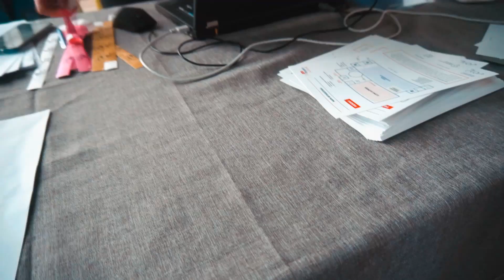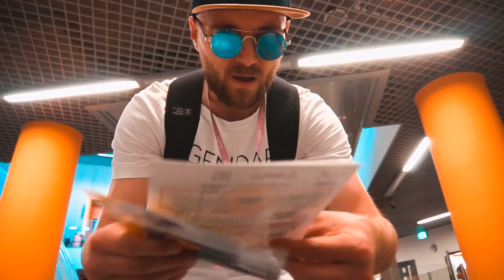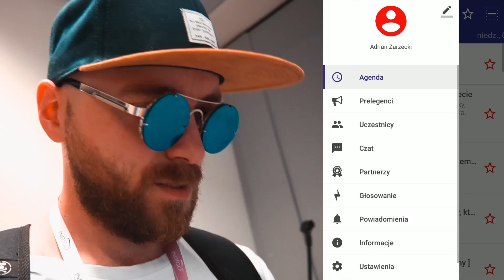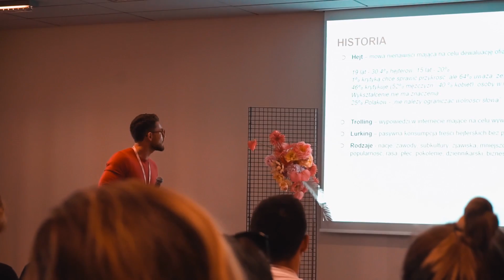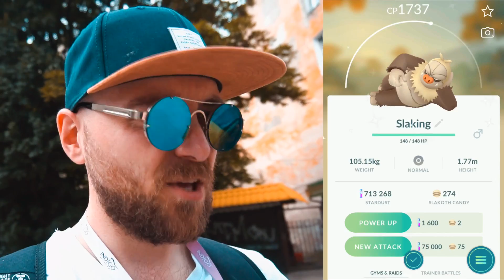ZEPSUTY SHINY SLAKOTH COMMUNITY DAY W POKEMON GO NA SEE BLOGGERS ŁÓDŹ 2019!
Shiny slakoth na community day w Pokemon GO! Spotkałem Jeleniejaja na See Bloggers 2019 w Łodzi! Kilka lat temu dostałem od nich bana - czy mnie odblokują?

Chcesz coś do mnie wysłać? Wyślij na adres:
35-959 Rzeszów
skr. pocztowa 266

▶ GEAR:
- Camrock - TA30
- ADATA 10K mAh Powerbank